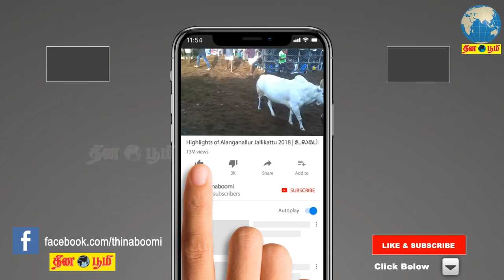Soorarai Pottru Audio Launch - Inside The Flight Fun Moments WIth Suriya